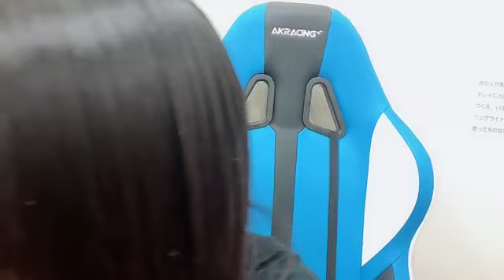阪本玲央 (NMB48) SR 2023年 7月29日② 17時00分